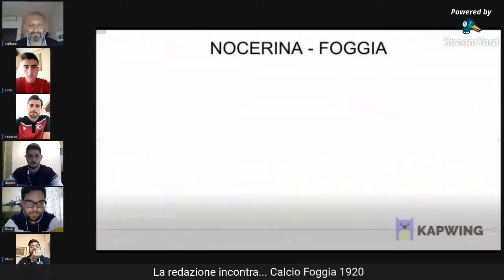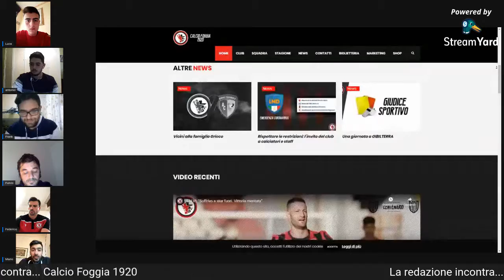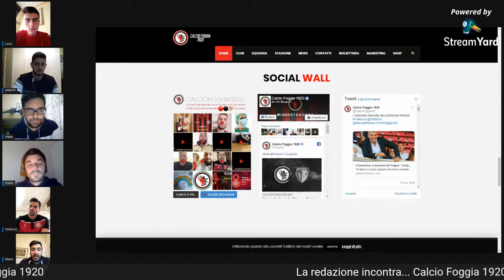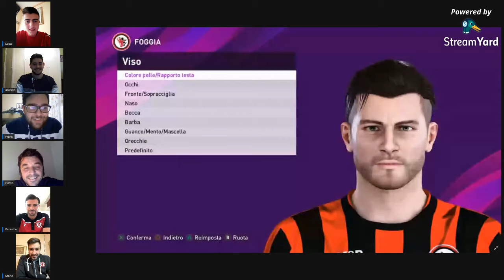La redazione incontra... il capitano del Calcio Foggia F. Gentile e M. Ciampi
Montaggio video: Alessandro del Rosso